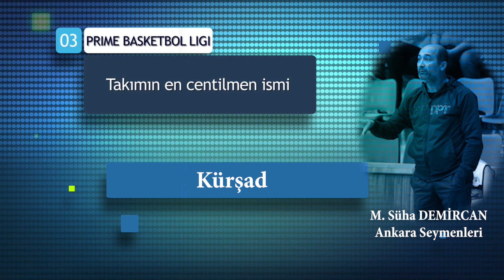Quiz | Ankara Seymenleri koçu Süha Demircan bölümü